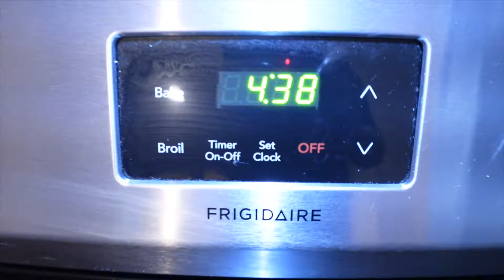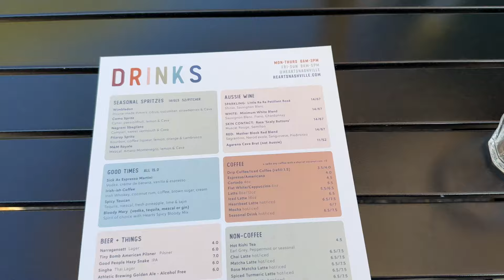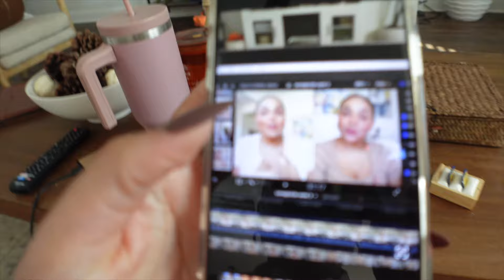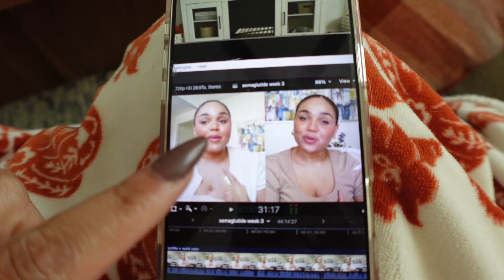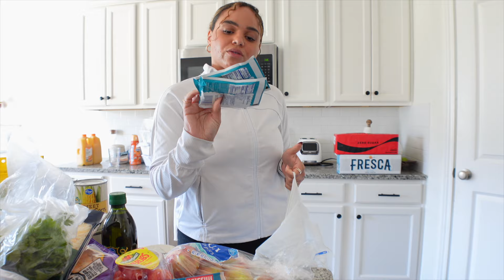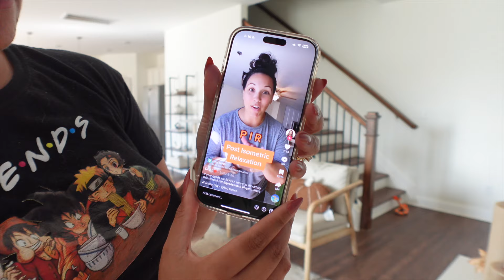SEMAGLUTIDE JOURNEY *week 4* // New workout class, LOTS of struggles, protein increase + down 12 lbs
Hi!! Welcome to another video! This is week 4 of my semaglutide journey! In this video I show you everything I eat, we try a new workout class and I get extremely sore along with a bunch of other issues! This is a longer video so I hope you enjoy! See ya in the next one! :)

Items from this video:
Premier protein shakes
Laxative chews
Smooth move tea